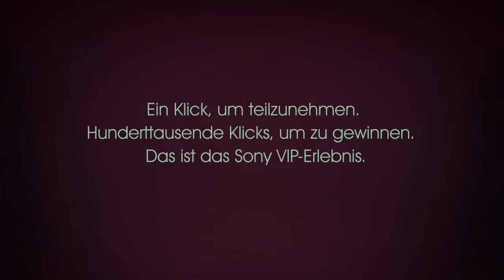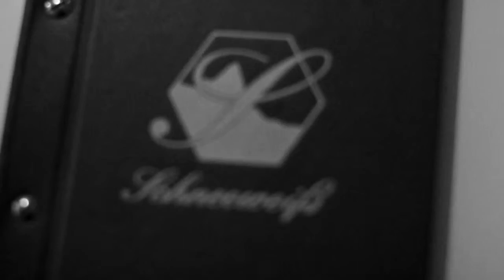SONY TABLET - BERLIN: VIP Day 'The Experience'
DIRECTOR / DP: Emory Ruegg
PRODUCER / 2nd CAM: Boris Becker
EDITOR: Myles Painter
CREATIVE: Paul Little
ACCOUNT MANAGER: Matt Roberts
AGENCY: Neoco
TRANSLATORS: Boris Becker & Emory Ruegg